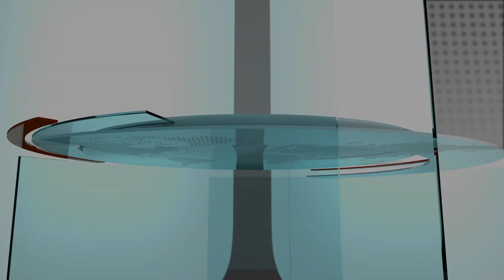EXTRA Journaal 5 Juni 2019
1.      Onderhandelingen raffinaderij in juli
2.      Waarschuwing Amerikaans consulaat
3.      Minister wil specialisten aanpakken
4.      Onrust in barakken
5.      Delegatie naar Nederland
6.      Scholieren gooien kleiballen
7.      Curaçao wint van India